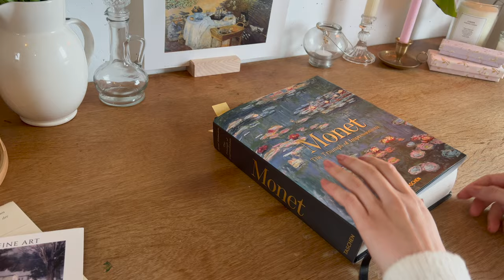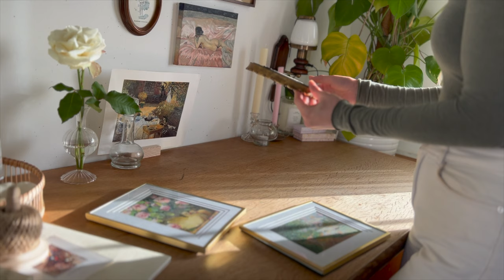Romantic Oil Paintings in my art studio 🌹 Claude Monet, Doves & Roses 🕊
In this video I'll create romantic oil paintings in my sunny art studio from Claude Monet, and of doves and roses. I wanted to make small romantic paintings, on paper, that could fit in my empty frames. Doing tiny projects, in between large paintings, can be really refreshing sometimes. I'm showing you how I create a small master copy from Claude Monet, called "The Seine at Argenteuil" and also one of a painting that is called "Two Doves". I'll also do a study of a rose, something I struggle with, and create a landscape painting with a gate of flowers. Meanwhile, I'll share some thoughts and struggles while painting, but I hope you can relax & enjoy this video.

❤️ Love,

Simone

📖 Books:
- Sorolla - The masterworks
- Leonardo - Taschen
- Sargent, Portraits of Artists and Friends
- Impressionism - Taschen
- Monet - The Triumph of Impressionism - Taschen
- Monet - Taschen
- Rococo Revival Renoir - Städel Museum

🎨Art supplies
- Arches Aquarelle Watercolor Grain Fin
- Winsor & Newton, Drawing & sketching paper
- Caran d’ache Genève pencils
- Faber-Castell Polychromos
- HIMI Gouache
- Royal Talens canvas board
- Gessobord painting panel
- Cobra Study oil paint
- Van Gogh oil paint
- Van Gogh watercolors
- MABEF - Table easel
- Royal Talent - Gesso primer